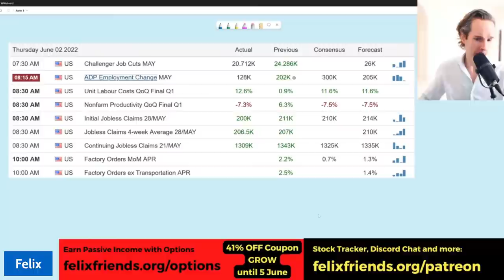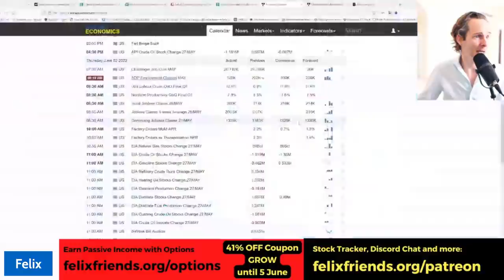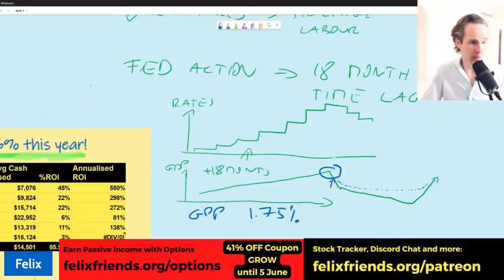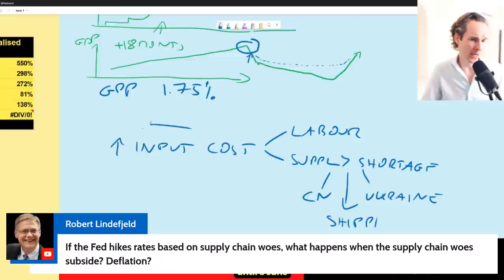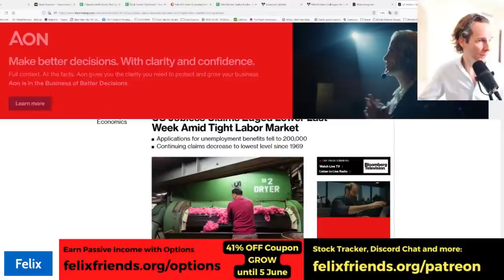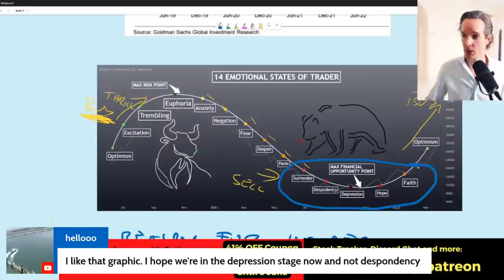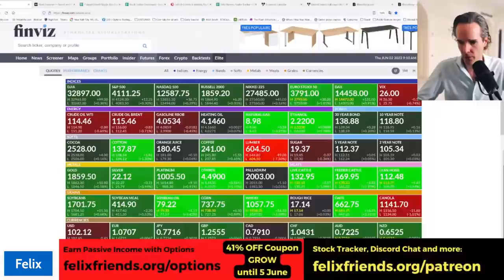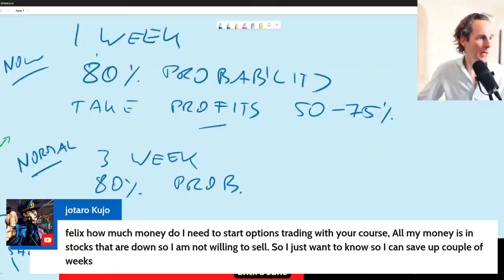Job Numbers Massive Surprise! NIO to Rally! 🔴Live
🏆 Coaching Program for 6-7 Figure Investors. Apply now
📞Ready for a Call to Get You Massive Amounts of Wealth?

What J Powell Just Said | Elon Axes Twitter Deal?